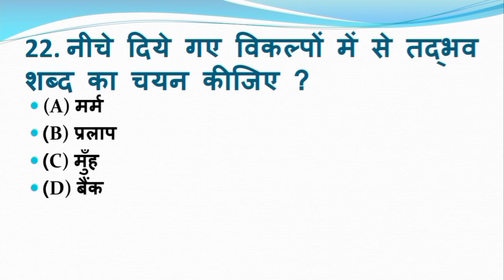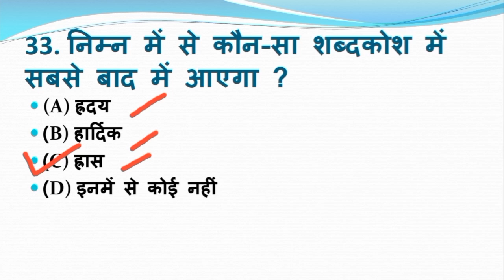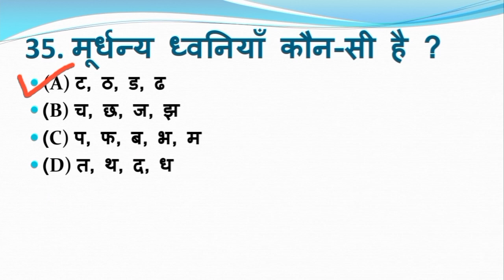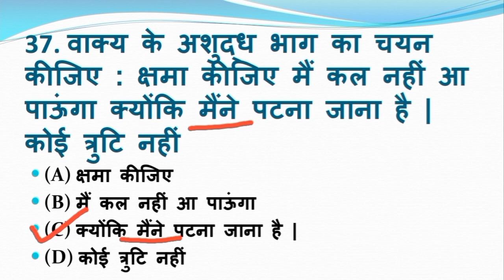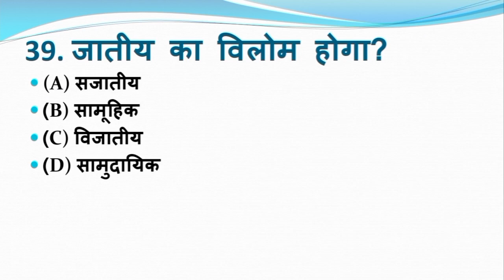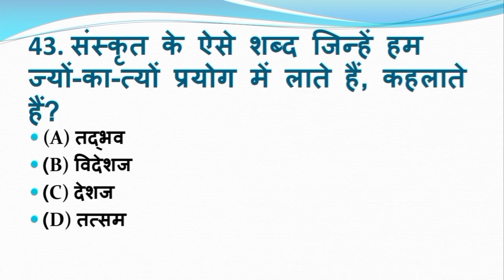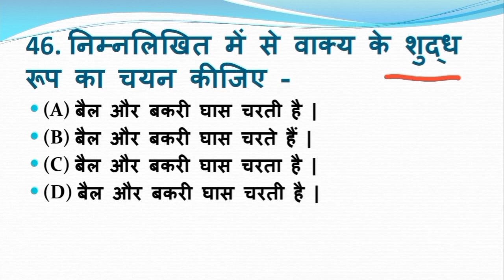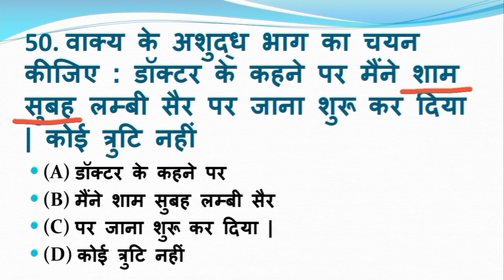Bihar Daroga Mains + BSSC Mains Hindi (सामान्य हिंदी) Practice Set- 16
सामान्य हिंदी प्रैक्टिस सेट - 16 बिहार दरोगा, बिहार एसएससी, और भी अन्य परीक्षाओं के लिए।